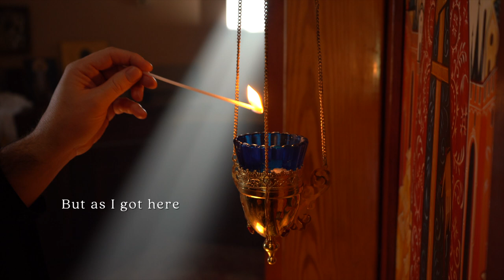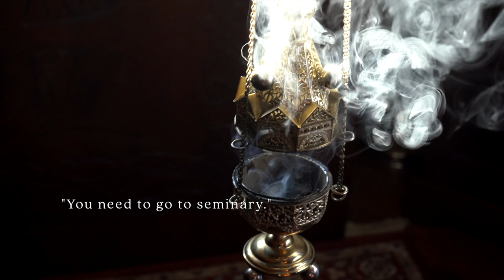Becoming a Priest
St Vladimir's Seminarian Fr Peter Runyon offers a powerful, moving reflection about his journey to holy priesthood in the Orthodox Christian Church. And he offers heartfelt advice to anyone contemplating service to God.

Explore your calling and begin your journey with St Vladimir's Seminary.